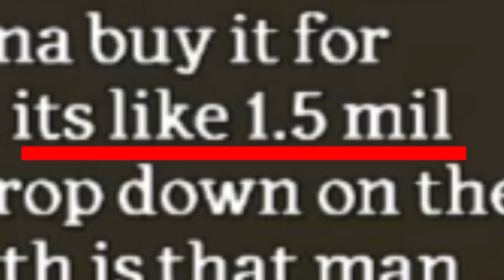Will I Get Scammed Celtic heroes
lol what kind of loser looks at the description